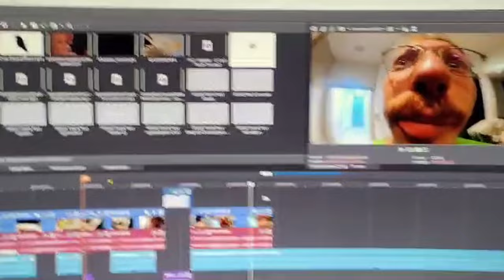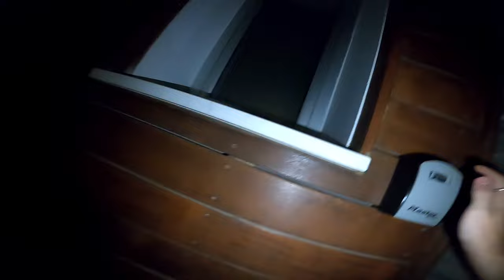Dr schlimmst Abe in Ayia Napa vo aune (ig ha ganz viu müesse zensiere) | ERIC2GO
--ÖFFNE MICH--
THIS IS AYIIAAA NAPAAAA!!!